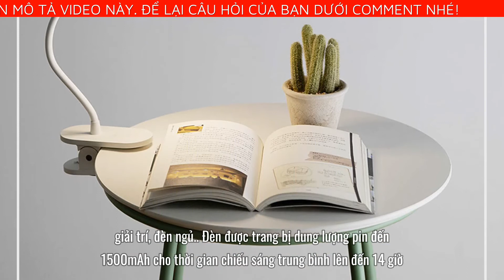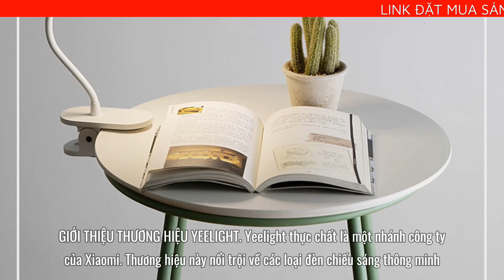ĐÈN BÀN LED KẸP J1 PRO PIN 1500MAH YEELIGHT - TRỢ THỦ ĐẮC LỰC MANG ÁNH SÁNG MỀM MẠI, HỖ TRỢ BẢO VỆ M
ĐÈN BÀN LED KẸP J1 PRO PIN 1500MAH YEELIGHT - TRỢ THỦ ĐẮC LỰC MANG ÁNH SÁNG MỀM MẠI, HỖ TRỢ BẢO VỆ MẮT TỐI ƯU
Để học tập và làm việc, ngoài ánh sáng chính từ đèn trang trí thì bạn cần một loại đèn chuyên dụng để có thể chiếu sáng tập trung, đó chính là đèn bàn làm việc. Bởi vì nó là loại bóng tỏa ít nhiệt lượng, đem lại nguồn sáng mềm mại, hài hòa, do đó có thể chống các tật khúc xạ mắt. Và chiếc đèn bàn từ thương hiệu Yeelight là một thiết bị không thể bỏ qua. Đèn bàn LED kẹp Yeelight J1 Pro hỗ trợ bảo vệ mắt tối ưu nhờ thiết kế ống kính quang học và chao đèn siêu mỏng. Có khả năng tập trung ánh sáng tốt và đồng đều hơn nhờ bề mặt phát sáng dạng vòng tròn. Đèn có 3 chế độ ánh sáng giúp người dùng dễ dàng tùy chỉnh để phù hợp với nhu cầu sử dụng của mình đó là học tập, giải trí, đèn ngủ. Đặc biệt, chiếc đèn còn tạo nên sự thu hút nhờ thiết kế độc đáo và linh hoạt, vì bạn có thể bố trí trên bàn hoặc có thể kẹp trong phạm vi về dày từ 15-45mm mà vẫn đảm bảo sự chắc chắn nhờ bên trong kẹp đã được gắn thảm chống trượt tăng độ ma sát, cùng không làm trầy xước bề mặt kẹp. Hơn nữa, bạn cũng có thể linh hoạt chuyển đổi 360 độ góc chiếu sáng với thiết kế cổ ngỗng được gia công từ vật liệu silicon mềm mại và chịu được lực xoay chuyển mạnh. Chính vì lẽ đó, bạn sẽ say mê với chiếc đèn led linh hoạt, tiện dụng lại còn đẹp mắt như vậy.

CÔNG DỤNG CHÍNH CỦA ĐÈN LED KẸP J1 PRO
Độ sáng hài hòa, giúp bảo vệ mắt
Thiết kế dạng kẹp giúp bạn có thể sử dụng được nhiều nơi, sử dụng thảm chống trượt tăng độ ma sát, đảm bảo sự chắc chắn, không bị rơi đèn khi kẹp.
Với cổ đèn được làm từ silicon mềm mại, chịu được lực xoay chuyển mạnh
Hỗ trợ chiếu sáng và kết hợp tính năng như pin sạc dự phòng, 6 chức năng cho một chiếc đèn pin.
Có 3 chế độ ánh sáng phù hợp với nhiều nhu cầu sử dụng như học tập, giải trí, đèn ngủ.
Đèn được trang bị dung lượng pin đến 1500mAh cho thời gian chiếu sáng trung bình lên đến 14 giờ, giúp bạn có thể thoải mái sử dụng.
Thao tác thực hiện dễ dàng cho người sử dụng.
Tích hợp sạc USB giúp bạn có thể linh hoạt bằng cách cấp nguồn cho đèn trên sạc dự phòng hoặc cổng USB trên laptop,…
THÔNG SỐ CỦA SẢN PHẨM
Thương hiệu: Yeelight
Model: YLTD12YL
Dung lượng pin: 1500mAh
Thông lượng ánh sáng: 100lm
Nhiệt độ màu: 3700K
Chỉ số hoàn màu: Ra90
Công suất: 5W
Điện áp: DC 5V 1A
Kích thước: 123 x 59 x 442mm
Bảo hành: 3 tháng
CHẤT LIỆU CỦA SẢN PHẨM
Được làm từ những chất liệu cao cấp, giúp đèn có thể cố định chắc chắn, đồng thời bạn cũng có thể xoay chuyển cổ đèn dễ dàng mà không sợ rơi đèn khi xoay.

GIỚI THIỆU THƯƠNG HIỆU YEELIGHT
Yeelight thực chất là một nhánh công ty của Xiaomi. Thương hiệu này nổi trội về các loại đèn chiếu sáng thông minh. Xiaomi là nhà sản xuất điện thoại thông minh lớn thứ 3 thế giới và các sản phẩm điện tử nổi tiếng, với mức giá hấp dẫn và chất lượng quốc tế. Các sản phẩm của Xiaomi ngày càng được người tiêu dùng tin tưởng bởi chất lượng của sản phẩm, thiết kế đẹp, bắt mắt và độ bền cao.

ĐỊA CHỈ BẢO HÀNH SẢN PHẨM
Việc bảo hành sản phẩm sẽ được thực hiện theo chính sách bảo hành của PingGo và thời gian bảo hành của từng sản phẩm tại địa chỉ: Số 45 ngách 55 Ngõ 214 Nguyễn Xiển, Phường Hạ Đình, Quận Thanh Xuân, Thành phố Hà Nội.